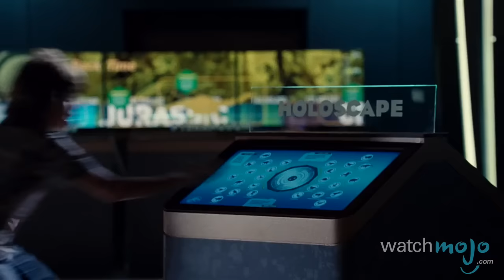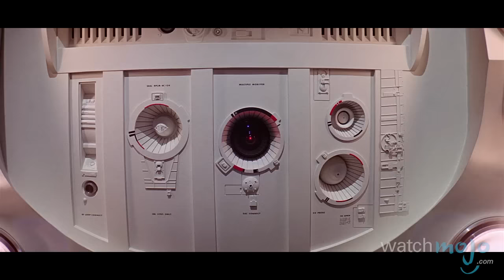Top 10 Movie Creations That Turned Against Their Creator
Who would’ve thought bringing a monster to life could possibly backfire? as we count down our picks for theTop 10 Movie Creations That Turned Against Their Creator.

For this list, we're taking a look at creatures in film that decide they’re done taking orders from their masters, and that it's time to take matters into their own hands.

Special thanks to our user Ethan Monmafor submitting the idea using our interactive suggestion tool